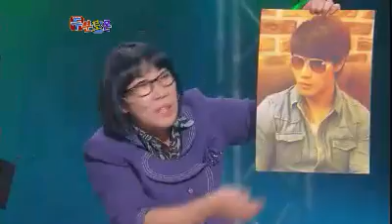Gag concert 두분토론 20111009